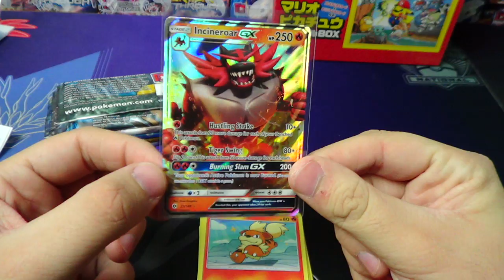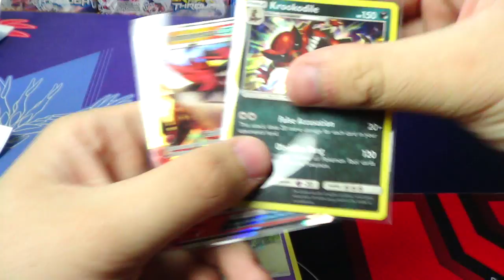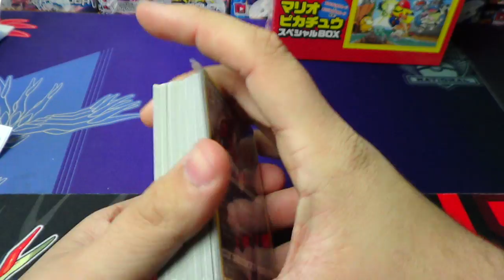2:16:2017 Pokemon Sun and Moon 6 Pack Opening Jesse E